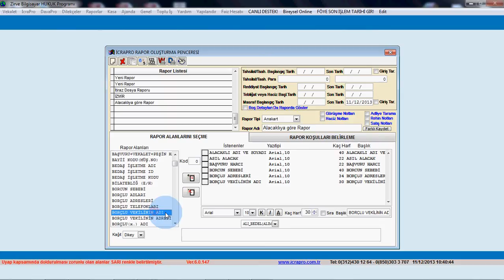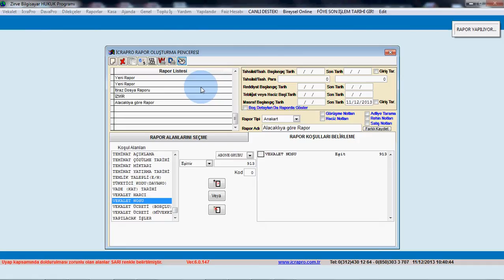İcraPro 6.0'da Alacakli Raporu Olusturma